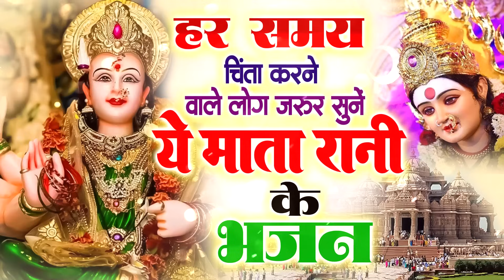हर समय चिंता करने वाले लोग जरूर सुनें माता रानी का भजन | Mata Rani Bhajan | Shiv Shakti Bhajans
🌺माता रानी आपके सारे परिवार जनो को सुखी रखे | 🌺

                                               🙏🙏 जय माता रानी🙏🙏

► Label :- Mata Rani Ke Bhajan

🌺Mata Rani Ke Superhit Nonstop Bhajan🌺

अगर आप माता रानी के भजनों को सुनने के इच्छुक हैं और चाहते है।

                                                                  धन्यवाद

हमारे वीडियो भजन को देखने के लिए सभी का धन्यवाद। यदि आप इस वीडियो भजन का आनंद लेते हैं। कृपया इस चैनल का समर्थन करें। बेल आइकॉन को दबाएं।

                                                              धन्यवाद